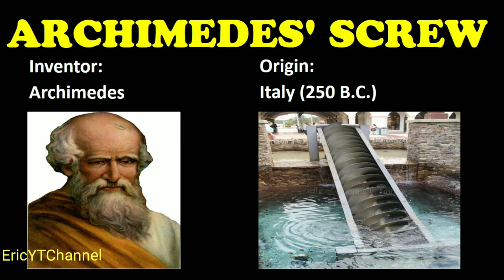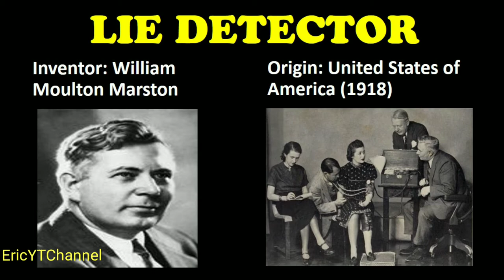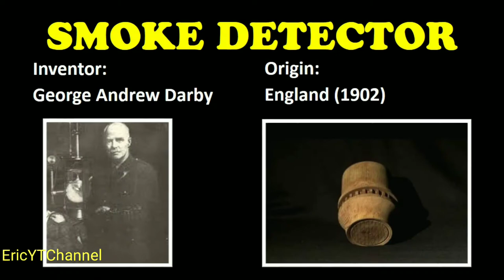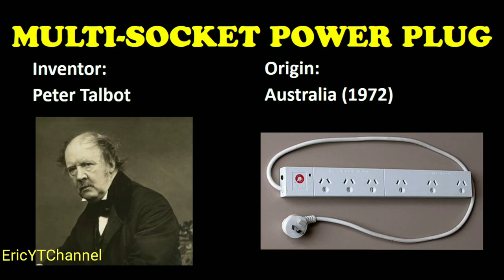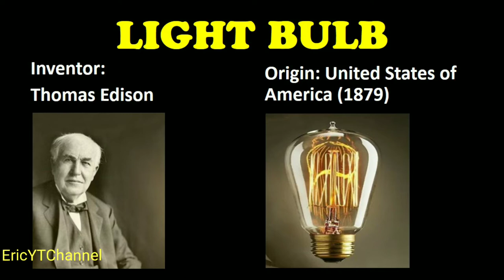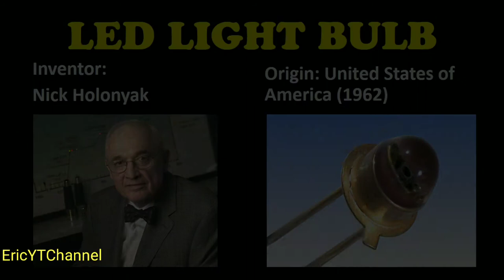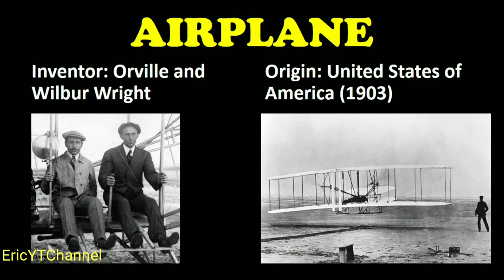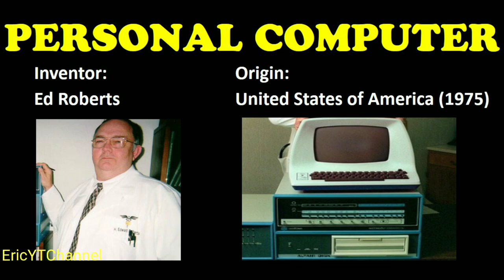TOP 100 GREATEST INVENTIONS OF ALL TIME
Dahil sa mga maka-bagong teknolohiya, gusto ko sa inyo i-share guys ang top 100 greatest inventions of all time ayon sa survey.

Nakapaloob dito (1)kung sino ang nag-imbento at model picture, (2)saang bansa naimbento at anong taon, at (3)model picture ng original invention.